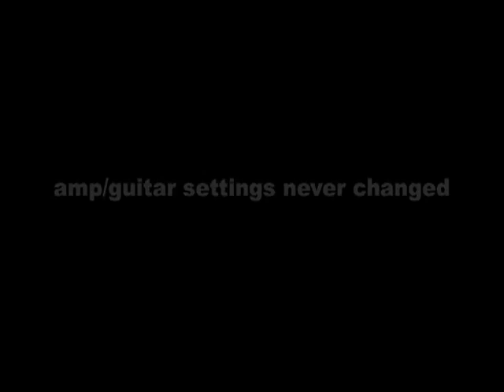DIRTY BOY PEDALS " BLACK SHEEP "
This is the latest offering from Dirty Boy pedals. This demonstration was recorded by Guitar Virtuoso  BLUES SARACENO . This is the most powerful pedal in the line by far. It features the BLITZ effect that totally overdrives the circuit. The user has the option of sustaining single notes or entire passages at his discretion. Since the pedal is so powerful, you will also be able to roll back your volume knob on the instrument and still retain a great amount of the effect at lower volume. The entire recording demonstrates the flexibility of the pedal as well as the many settings throughout the tune. NO OTHER EFFECTS besides the Black Sheep are utilized.